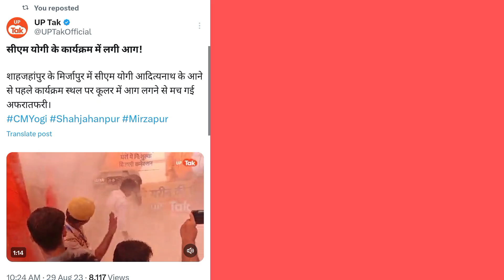Yogi adityanath ke कार्यक्रम में लगा आग | Macha bhagdad | up flood | BJP